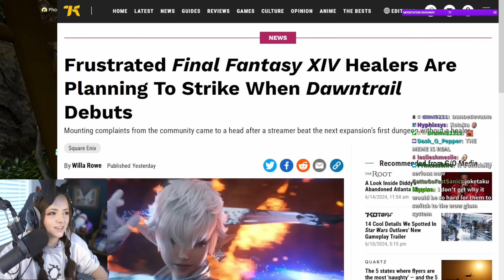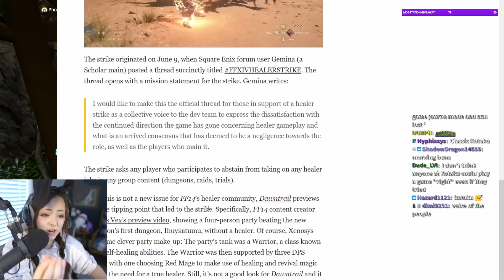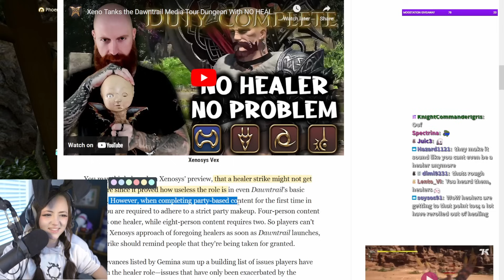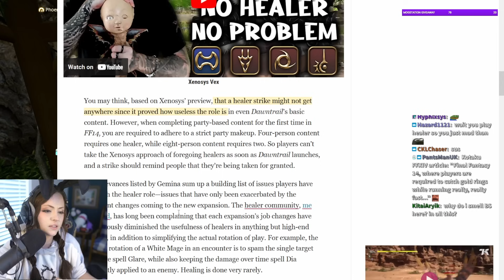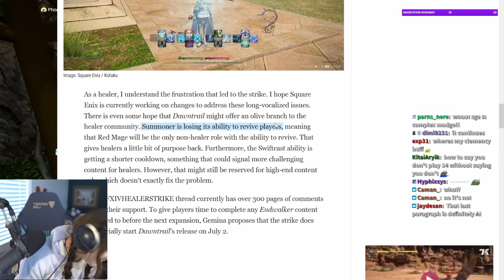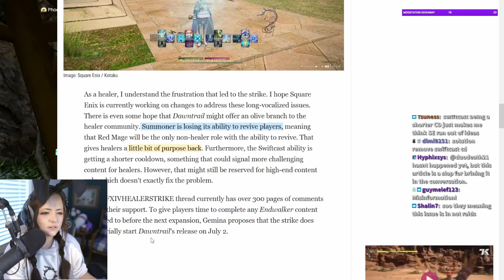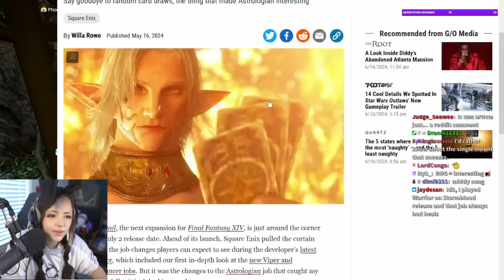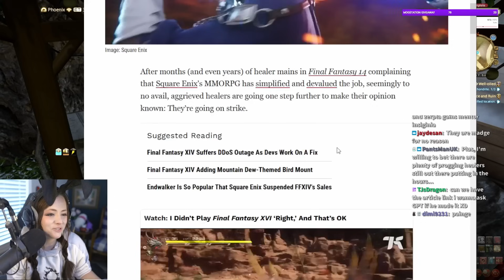SWING and a MISS | Zepla goes over KOTAKU’S coverage of HEALER STRIKE [FFXIV Dawntrail]